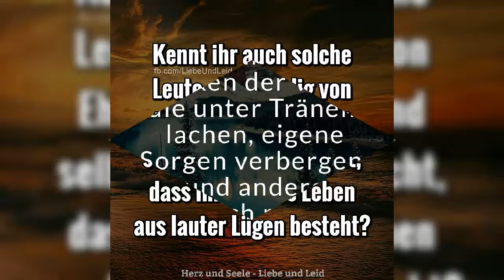Hass und ignoranz von gewaltDruck Maßregelung von behoerden und beamte traurig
Hilfe lesen das grundgesetz